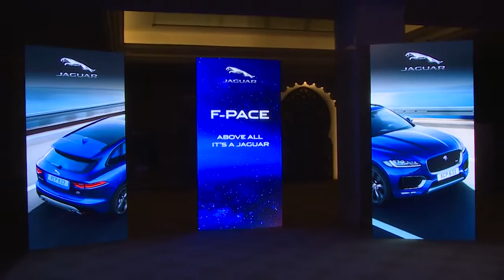Jaguar F-Pace Launch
Marsa Malaz Kempinski - The Pearl | Doha